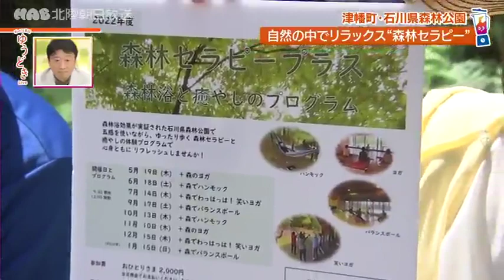220812 【おでかけ】津幡町・森林浴を体験 後半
ぎゅっ！と石川 ゆうどきLive 毎週月曜～金曜　午後3時42分～

県内１９市町の魅力を発見する「HABふるさとプロジェクト」。津幡町・森林公園で体験できる森林セラピーとは？